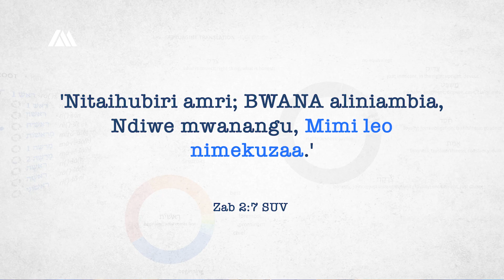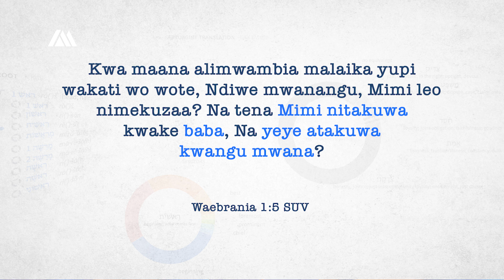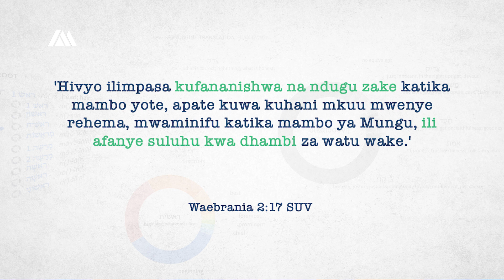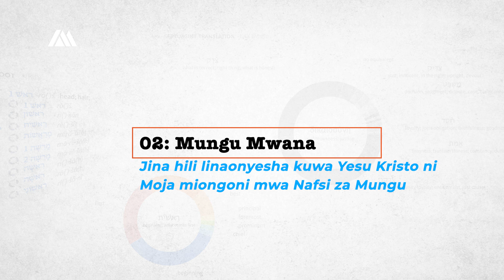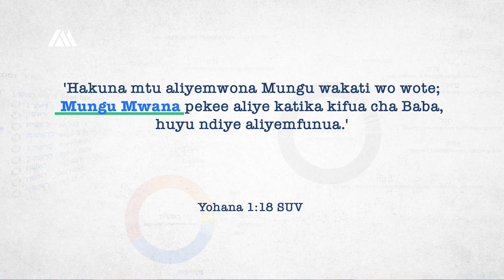Ep. 02: Yesu ni Mungu Mwana au ni Mwana wa Mungu?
Video hii inatoa ushahidi wa Kimaandiko kuhusu uthabiti na usahihi wa kuwa na fundisho la Biblia linaloitwa Mungu Mwana.

Pakua PDF ya Somo Hili kwa hapa chini:
Link ya PDF: